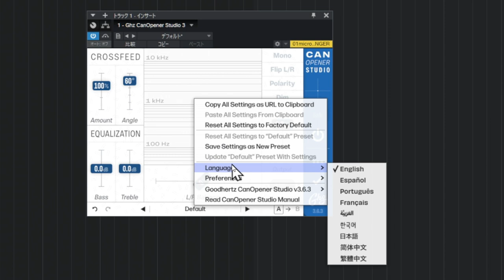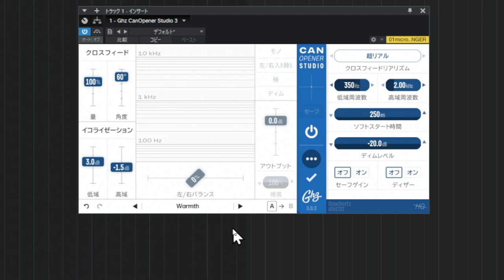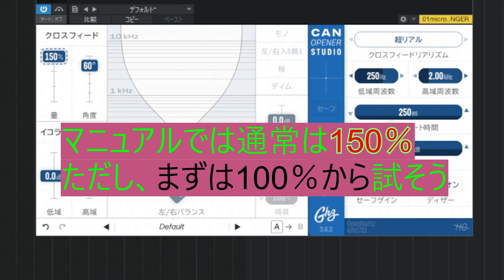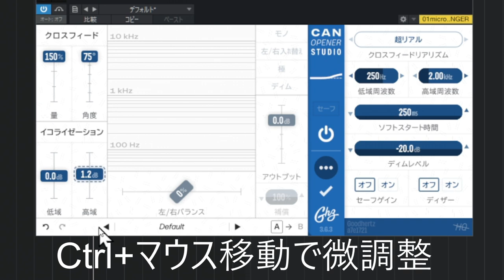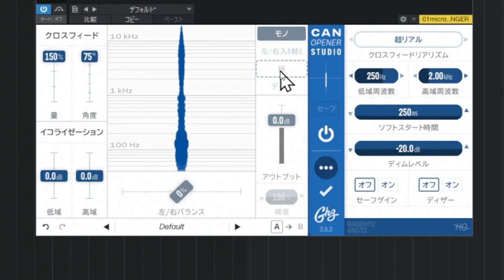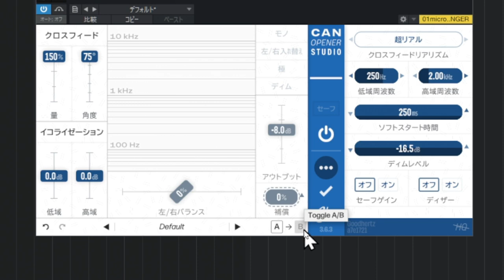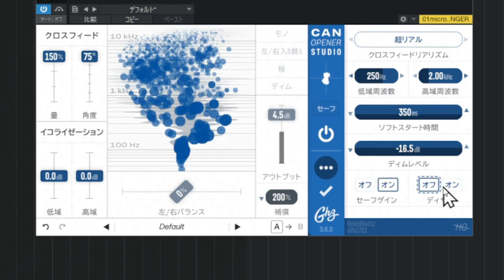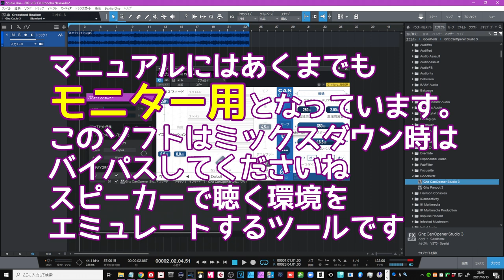DTMステーションさんで紹介された【CanOpener Studio】ヘッドホンを一流スタジオの音に変えるプラグイン その実力は？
00:00 挨拶とご紹介
00:47 概要の解説
03:14 プリセットを確認
06:14 パラメーター詳細解説
20:04 まとめ

上記サイトで入手ください